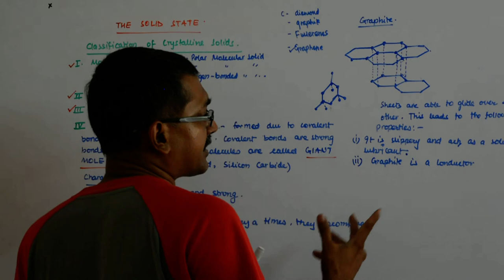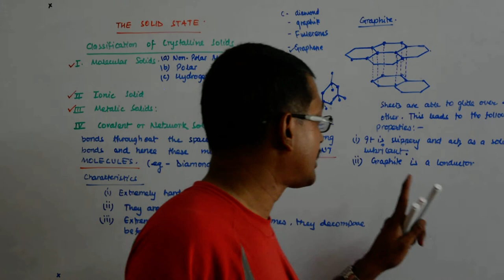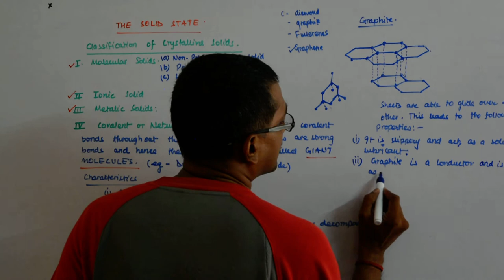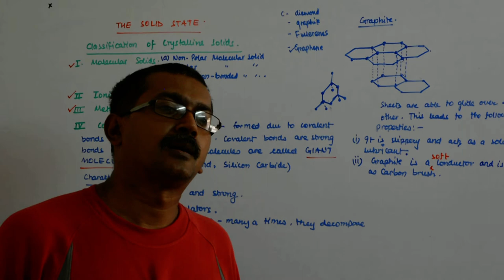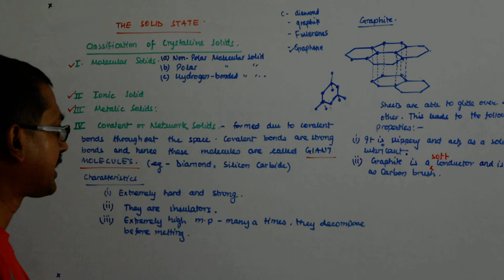The Solid State 11